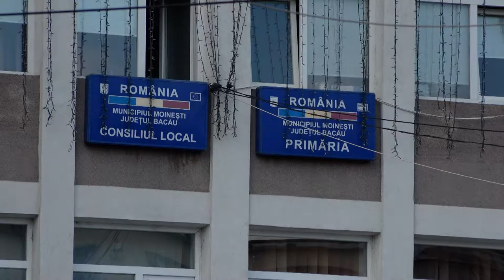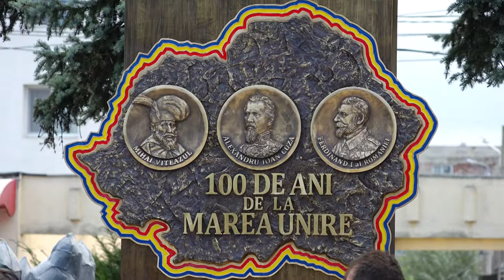LA MOINESTI Inaugurare monument Centenarul Romaniei FILMARE EXCLUSIV TV UHD 4K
LA MOINEȘTI, județul Bacău, Inaugurare monument Centenarul României FILMARE EXCLUSIV TV UHD 4K.

Cu stimă,
echipa Exclusiv

Vizionare plăcută !